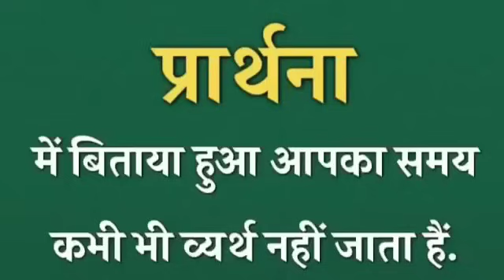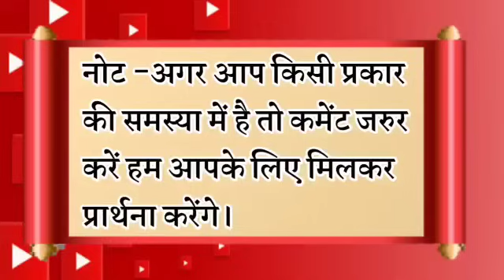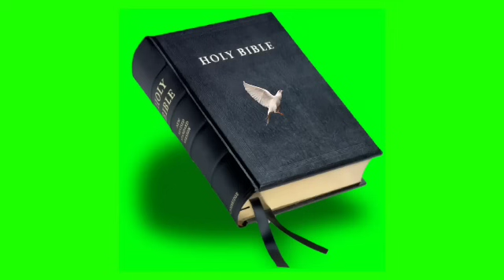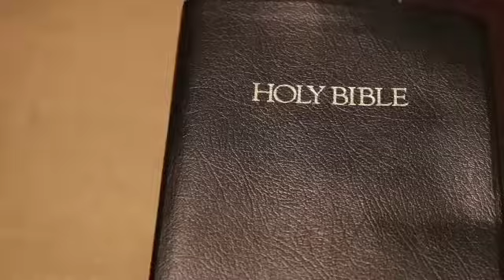उपवास प्रार्थना आपका हर कमी घटी पुरा होगा | morning prayer | सुबह की प्रार्थना | आज की प्रार्थना